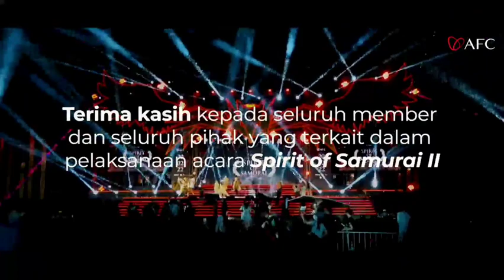MERINDING FULL VIDEO AFC : SPIRIT OF SAMURAI 2 DI BOROBUDUR??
MOM EBIN

Full video AFC :
Terimakasih juga untuk Bp. Sandiaga Uno atas dukungannya dalam acara SPIRIT OF SAMURAI 2 di Candi BOROBUDUR 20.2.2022 sehingga terlaksana dengan sempurna.

Founder AFC : Bp. Ernest Prayuda
Co- Founder AFC : Mr. Tampi
GM AFC : Bp. Nicolas Rampisela Franch
Double Bushido AFC : Bp. Budi Darwin
Daimyo AFC : koh Jimmy Drago
Shogun AFC : Bp. Firdaus

Kalian luar biasa, semua member dari kalangan manapun bisa sukses bersama disini, bikin merinding spirit kalian semua.

SEE U DI NEXT EVENT!!
CLOSING DATE RANK 25 SEPTEMBER 2022.